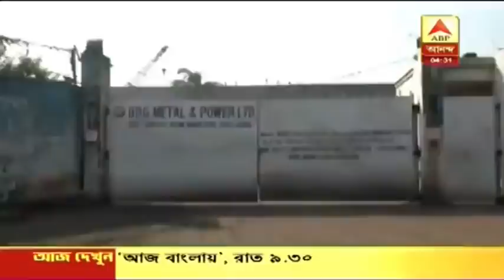এক ঝলকে: এবার চাকদা ও ইংরেজবাজারে শুভেন্দুর ছবি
এক ঝলকে: এবার চাকদা ও ইংরেজবাজারে শুভেন্দুর ছবি দিয়ে 'দাদার অনুগামী' পোস্টার, সঙ্গে আরও খবর